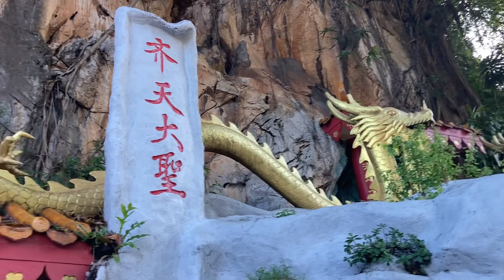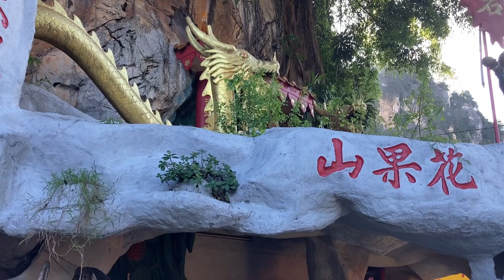Ling Sen Tong Temple, Ipoh - Girls in Malaysia Day 11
Today we head back to Puchong from Ipoh but have a quick visits to the temple first and I meet some lovely bikers at a break stop